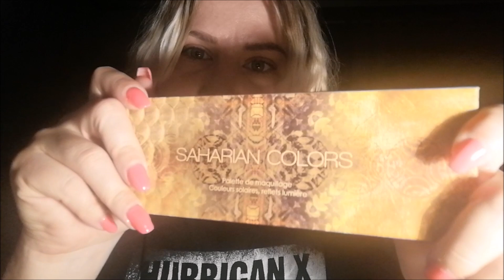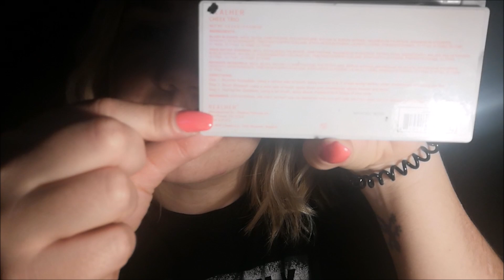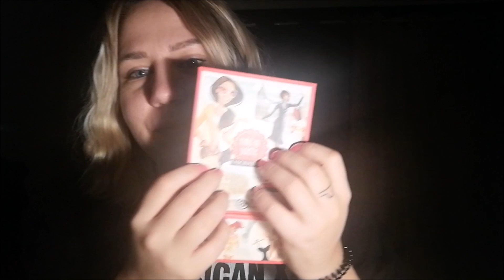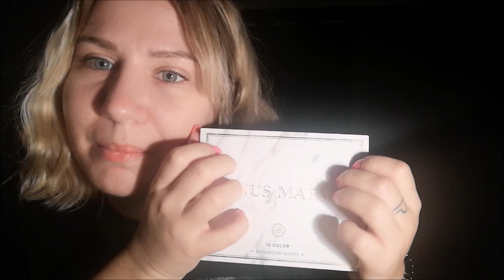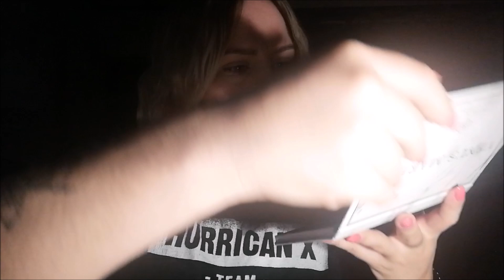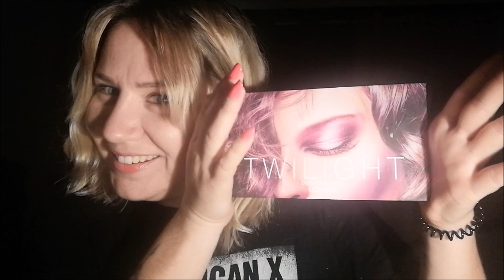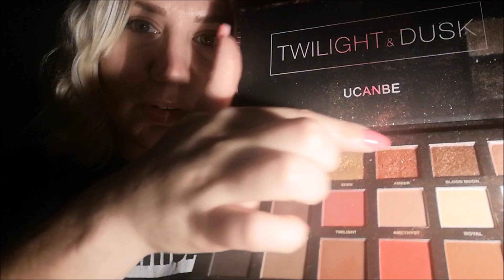ASMR FR | Mes palettes (whispers, multidéclencheurs)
A très vite, je vous embrasse!